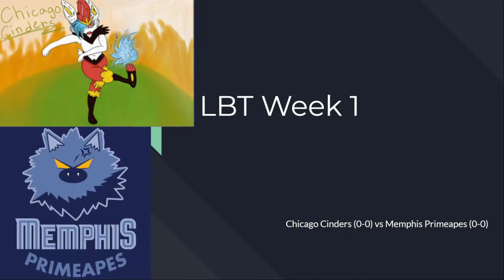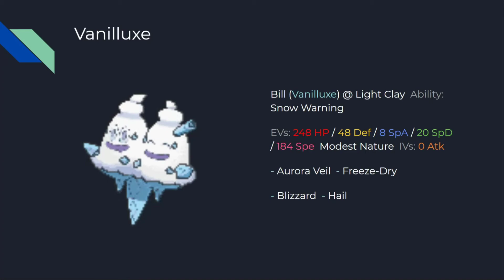MEWTWO WAS MADE TO KILL | LBT S2 W1 vs Memphis Primeapes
Welcome back guys, LBT games galore again.